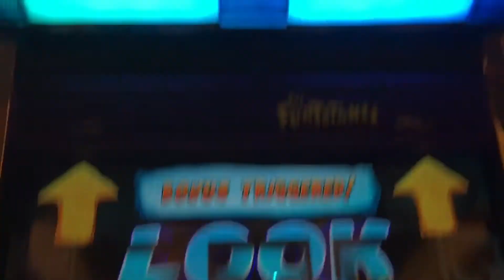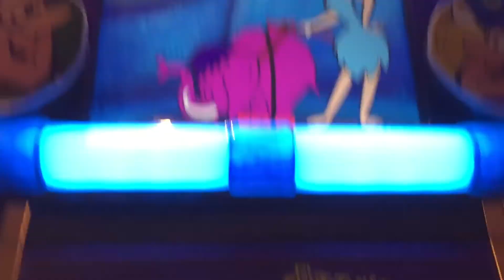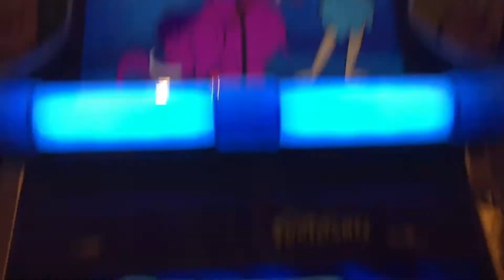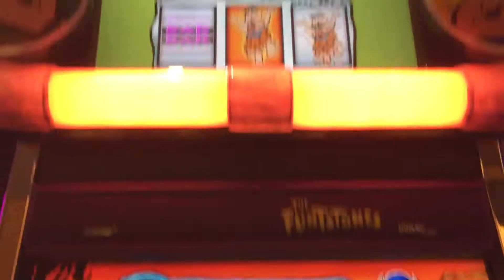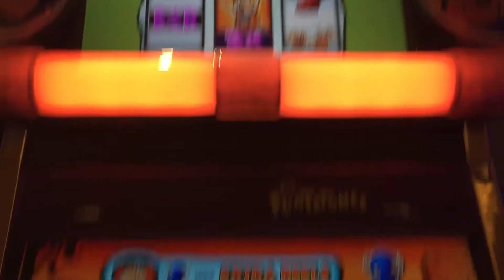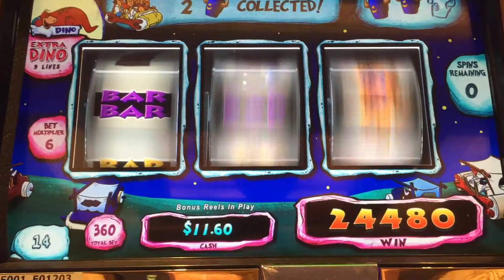The flintstones (3 reels) free spins bonus @ max bet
At Harrah's Southern California 2/12/17